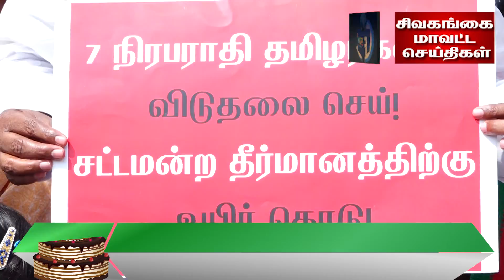7 நிரபராதி தமிழர்களை விடுவிக்க வலியுறுத்தி வேல்முருகன் தலைமையில் சைக்கிள் பேரணி...